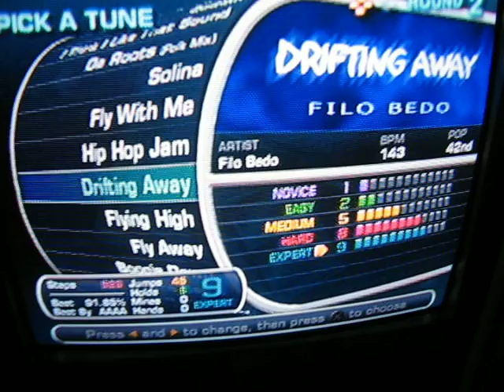Drifting Away expert 98.91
My pad fails to let me 99 a song, no matter how hard i try.
26 excellents, 1 GREAT=[

YO UPDATE, my score on groovestats for this song is 99.36, so this is a bit outdated.